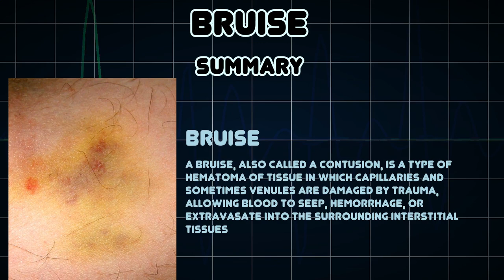Bruise (Medical Condition)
Symptoms, risk factors and treatments of Bruise (Medical Condition)

A bruise, also called a contusion, is a type of hematoma of tissue in which capillaries and sometimes venules are damaged by trauma, allowing blood to seep, hemorrhage, or extravasate into the surrounding interstitial tissues